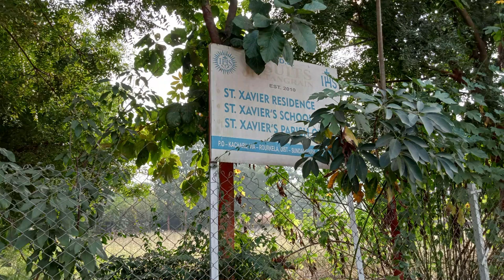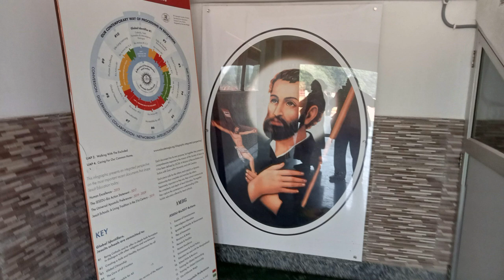St Xaviers School, Tangrain// SDG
Education of the children in English medium is a great attraction for the parents.Just that expectation will be fulfilled through this institution.